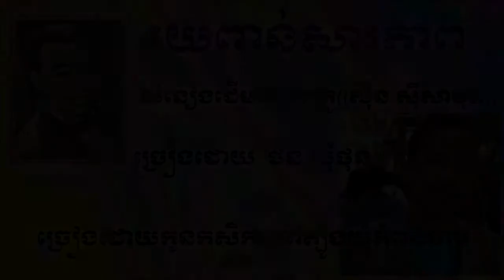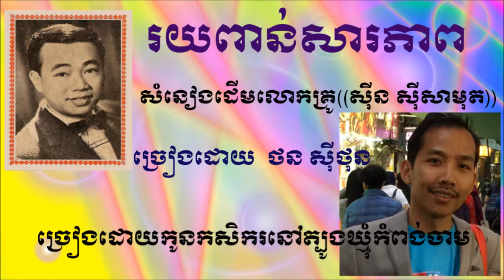រយពាន់សារភាព - ច្រៀងដោយ ថន ស៊ីថុន 01.11.2016